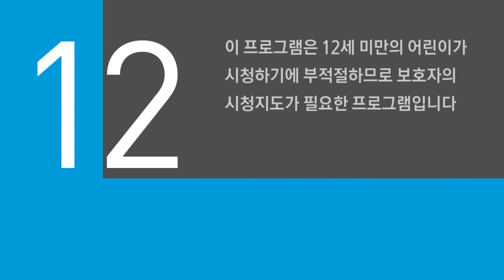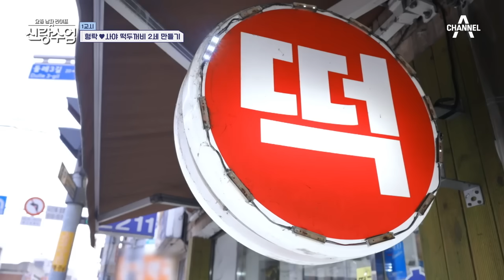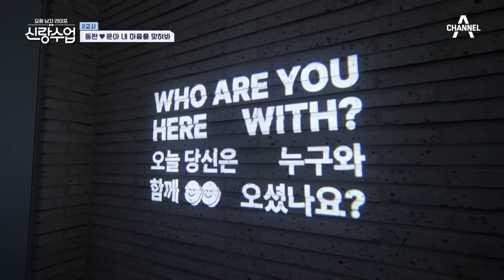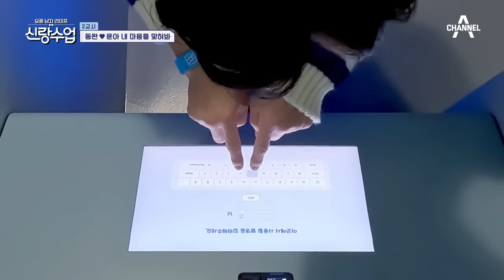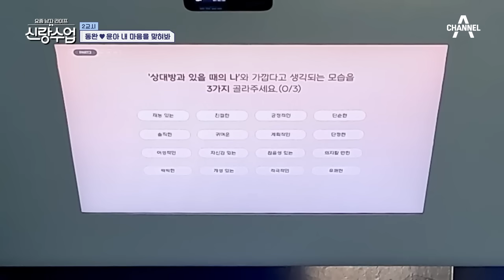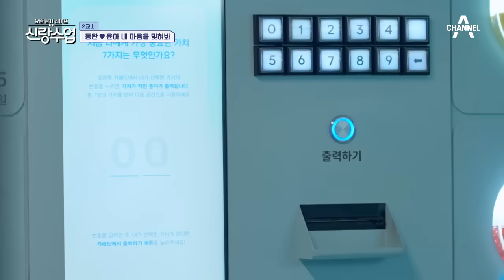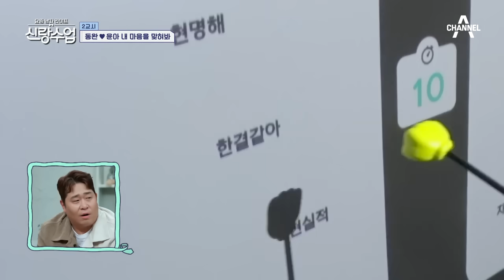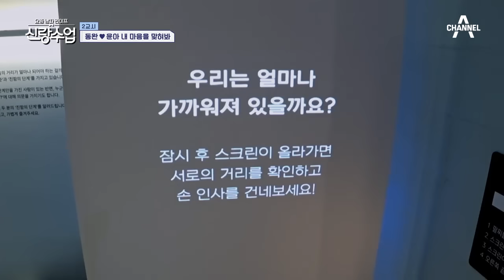[예능] 신랑수업 102회_서로의 심박수를 확인하는 시간을 가진 동완♥윤아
결혼 7개월 차 신혼부부 형탁♥사야가 맞는 첫 새해!
이른 아침부터 떡집을 찾아가 가지각색 한국 떡을 맛보고 즐기더니.. 심지어 가래떡으로 뽀뽀까지!
핑크빛 애정표현에 분위기가 후끈 달아오르는데…!
뒤이어 맛있는 걸로 직접 골라 담은 떡 보따리 한 아름 안고 찾아간 곳은 금방이라도 귀신이 튀어나올 것 같은 정체불명의 어두컴컴한 장소!! 결혼하고 첫 명절 인사드리러 왔다가 새신랑 간 떨어질 뻔(?)했지만.. 우여곡절 끝에 찾아뵌 큰 어른의 정체는 바로 대한민국 안방극장의 거목 임채무!!
큰절 올리자마자 시작된 덕담의 결론은 오직 하나! 기-승-전-OO!!
진심을 담은 조언에 형탁♥사야 모두 저절로 고개가 끄덕여지는데.. 심지어 형탁♥사야 맞춤 선물까지!
웃음과 비명이 교차하는 형탁♥사야만의 신혼 명절 풍경 대공개!

서로 달라도 너무 다른 동완♥윤아, 오늘은 서로가 몰랐던 두 사람의 진심을 확인하기 위해 윤아가 직접 준비한 데이트! 요즘 연인들에게 핫하다는 마음센터를 찾아 취향부터 가치관까지 솔직하게 기록하는 두 사람! 한창 코스를 이어가는 도중 동완♥윤아의 답변 내용이 심상치 않고...
모든 게 달라도 웃음꽃이 가득했던 동완과 윤아 사이에 균열이 생겼다?!
최근 윤아와 다투었다는 동완의 고백에 멘토들의 이목도 집중되는데..
과연, 두 사람 사이에는 무슨 일이 있었던 것일까?
이어 서로의 심박수를 확인하는 시간을 가진 동완♥윤아 "오빠 나 언제부터 좋아했어요?" 훅 들어온 윤아의 질문에 동완의 심박수는 요동치기 시작하고... 서로를 보며 "좋아해"라고 고백하기까지!
동완과 윤아의 비밀스러운 속마음 대공개!